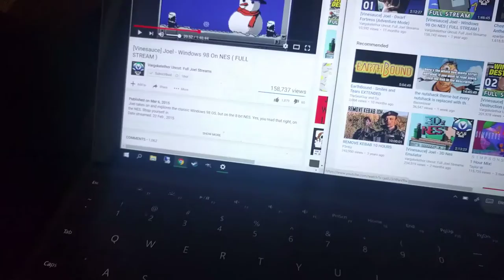Parker Demands Attention Again | Parker The Cat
Guess who accidentally deleted the original upload of this somehow and only noticed on accident? Uhhh it was Parker